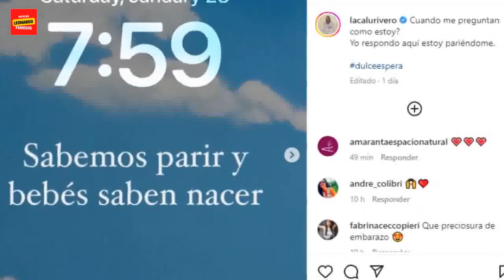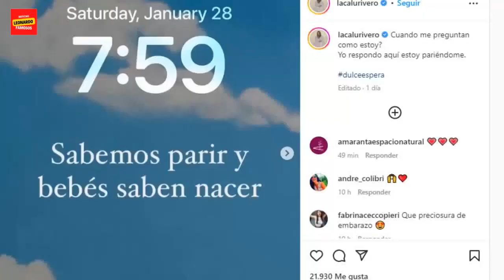Calu Rivero mostró su enorme panza y reveló cómo se siente en la recta final de su embarazo